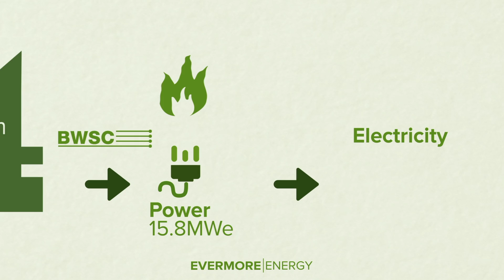Evermore Energy, Lisahally power plant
The Evermore, Lisahally CHP Plant is the first of its kind to be constructed in Northern Ireland. The plant is fueled with recycled wood and will produce nearly 16 MWe and 6 MWth at nominal capacity. It will  increase renewable electricity capacity in Northern Ireland by around 10%. BWSC has built and will operate and maintain the plant for a 15-year period.